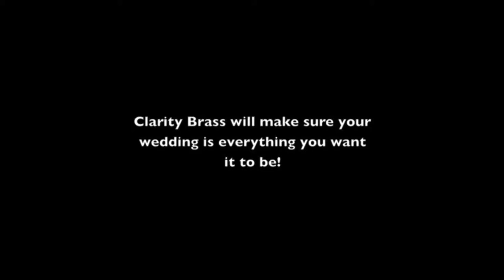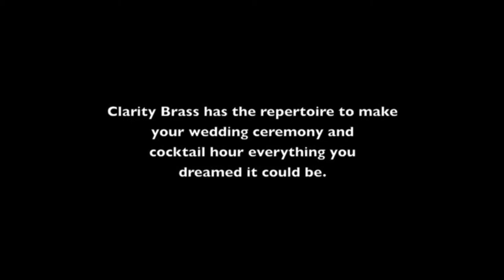Clarity Brass Wedding Promo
Please enjoy our promotional video!